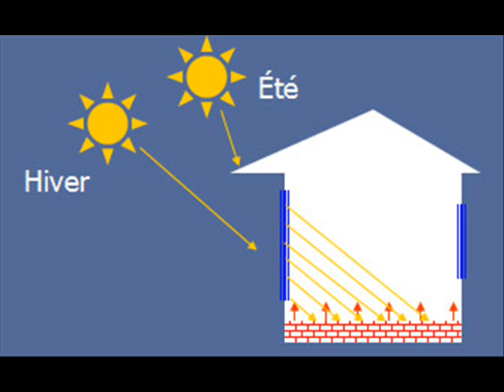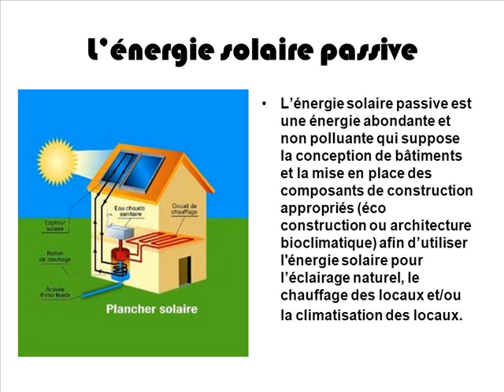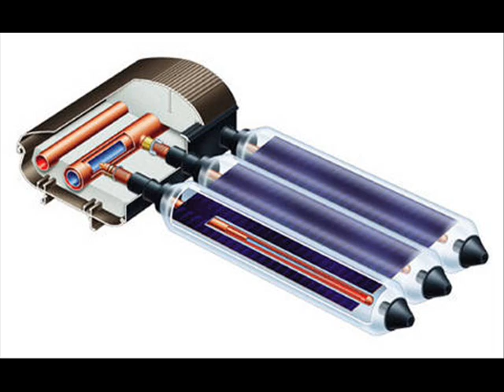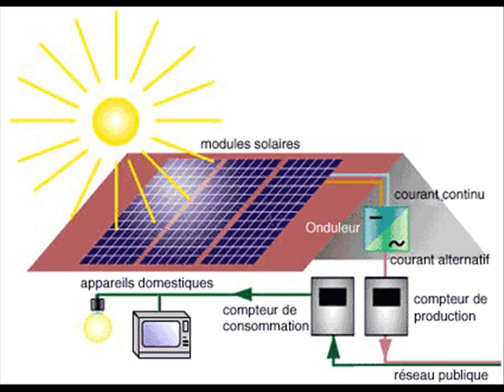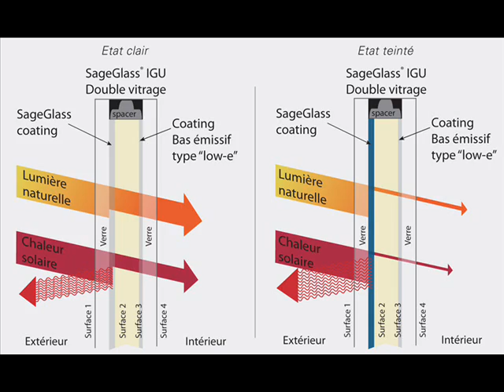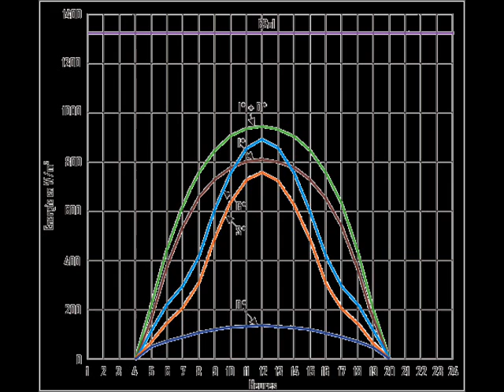Les énergies renouvelables : L'énergie solaire